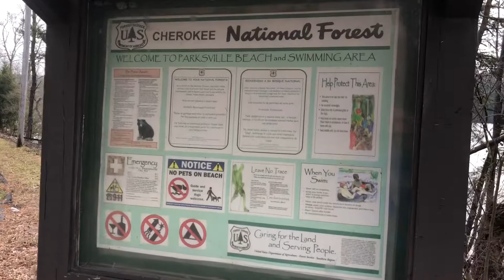Parkville Beach Ocoee Lake, TN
Roadside beach on highway 64